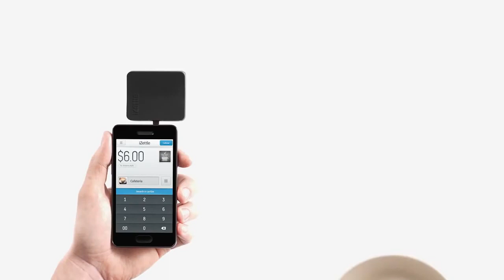Leitor de cartão de crédito Izettle do Brasil - Kalunga.com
Agora você tem uma maneira mais prática de ganhar dinheiro.